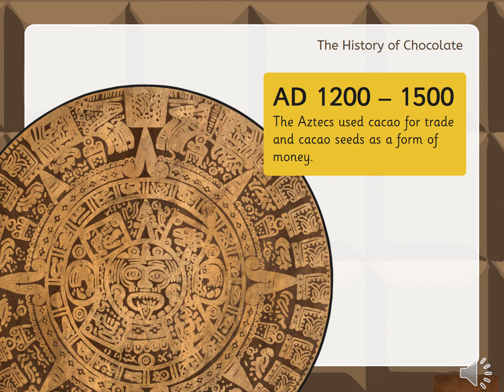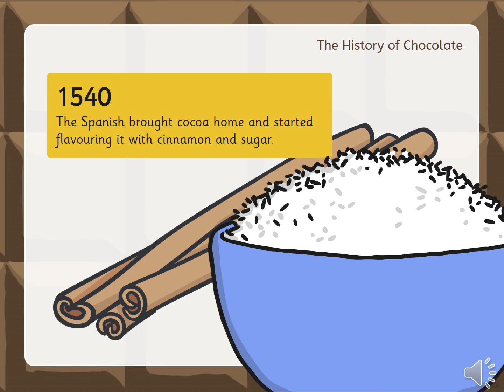KS2 GP The History of Chocolate 21 May